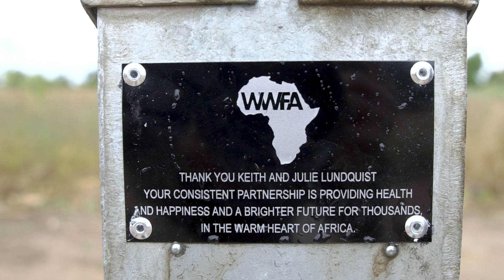Kapyepye Village Dedication - Keith & Julie Lunquist